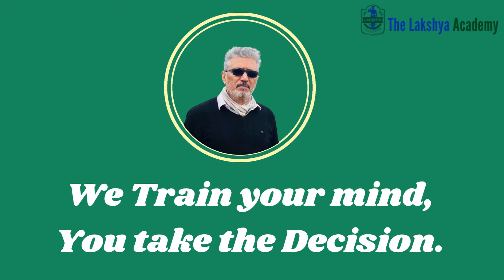Recommended in 7th Attempt |GTO |Personal interview [How to prepare for SSB interview]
recommended in 7 th attempt If you are a leader in life SSB will select you. A leader is one who brings a positive change to his surroundings. He is a status changer. The GTO, THE PSYCH, THE INTERVIEWING OFFICER all are looking for same traits OLQs whatever you want to call them. Watch till the end, happy learning stay safe. Listen to Punit Kumar who recently got Recommended in the 7th Attempt to know How to prepare for the SSB interview.

The Lakshya Academy
The Lakshya Academy (Dwarka)
B-277, Ground Floor near Ramphal Chowk,
opp. IGNOU Center,
Sec-7, New Delhi, Dwarka-75